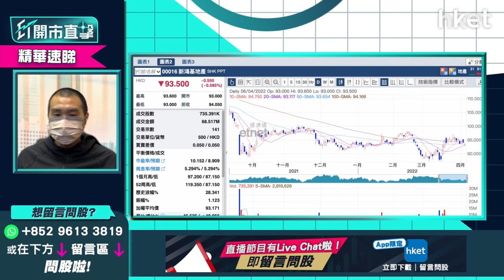【ET開市直擊】（精華）憧憬疫後復甦 炒本地收租股要睇實一個指標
九倉置業（01997）股價逆市升逾2%，曾升逾3%，高見39.8元，逼近40元關口，新地（00016）股價亦逾1%。本地疫情由高峰回落，加上政府明日將派發第一期電子消費券，市場憧憬經濟復甦，本地收租股逆市炒上，收租股值得短炒嗎？新世界發展（00017）、長實（01113）等值得睇好？

獨立股評人唐牛分析指，本地地產股博經濟復甦炒九倉置業（01997）、新地（00016）等，本地地產股缺乏催化劑，如果要入場買入不宜持短炒心態，只可買入作長綫收息，揀地產股最重要留意是否有減派息，現時新地（00016）、新世界發展（00017）、長實（01113）未見特別減派息，可睇息率、價位買入。